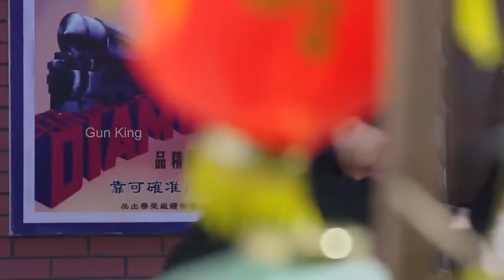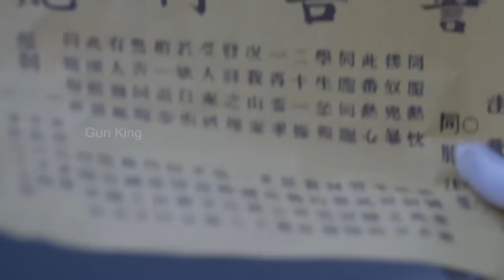【抗日電影】日軍欺負姑娘，惹怒功夫高手，當場滅了日軍 ⚔️ 抗日 MMA | Kung Fu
LHDYZZ